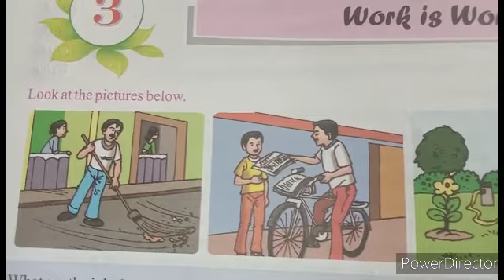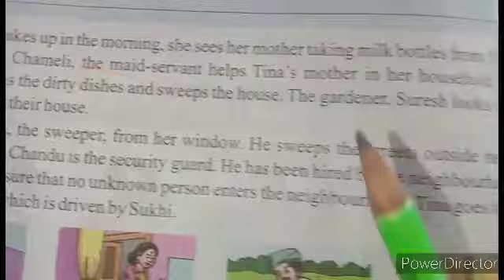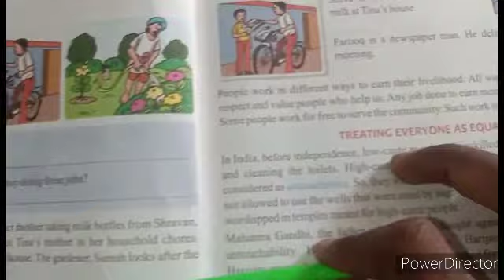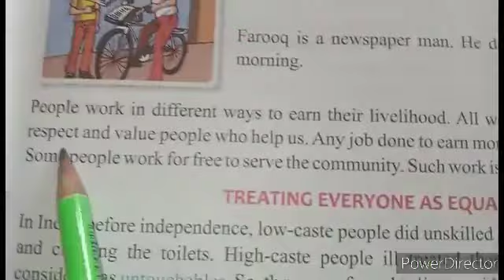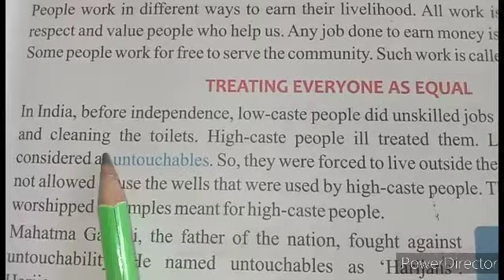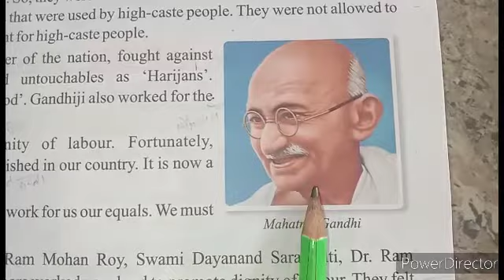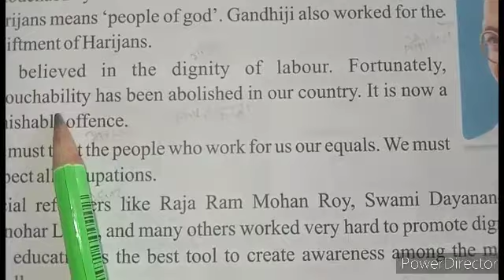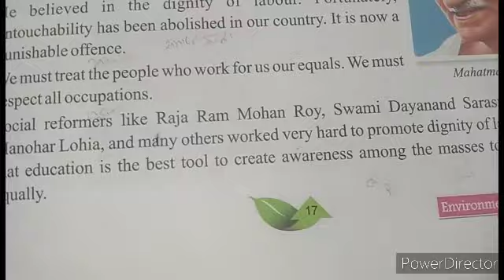Class_5th EVS, Lesson-3, Work is Worship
Work is worship Part A